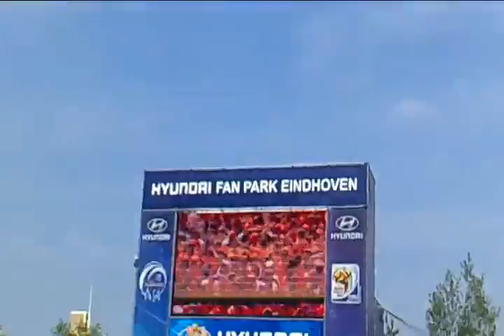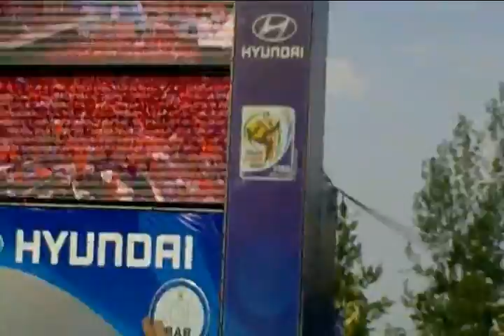Nederand-Slowakije (Fanpark Eindhoven Sfeerbeelden)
Beelden uit de wedstrijd van NL-SLW